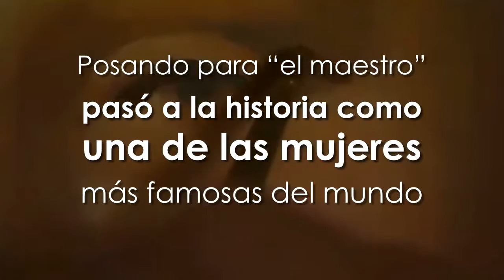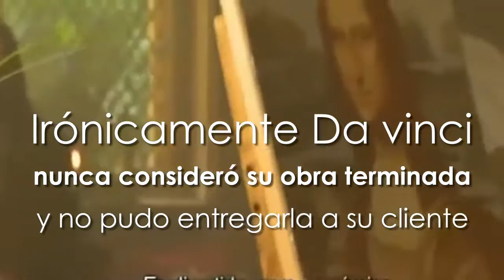La mujer detrás de la Mona Lisa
La Gioconda, pintada por Leonardo da Vinci, entre 1503 y 1506 es posiblemente la obra más famosa de todos los tiempos.